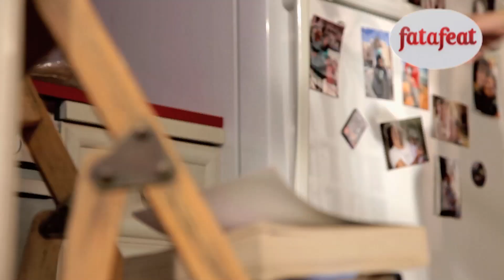رقاق - سلمى في البيت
من أحلى الأطباق المصرية والتى تطهى في الأعياد، استمتع باعدادها مع عائلتك!

One of the best Egyptian dishes, traditionally prepared in holidays. Enjoy making it with your family!

استمتعوا بمتابعة فيديوهاتنا على فتافيت لتتعلموا أشهى الوصفات وتتناولوا الطبخات التي تحبونها

Enjoy watching our videos and learn how to cook the recipes you love